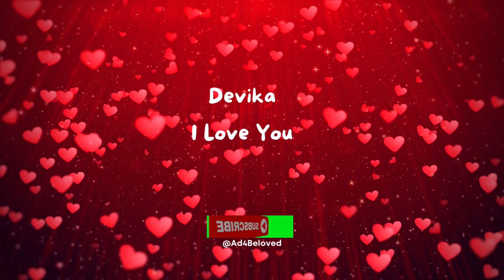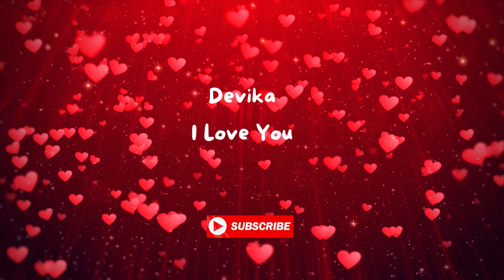💖Devika I Love You | Hindi Love Songs